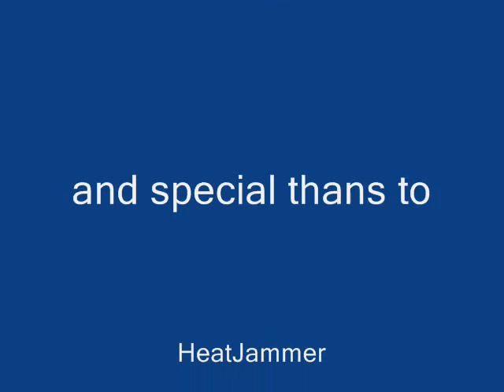The Revenge of a Hermit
Party at Death Teddy's Scania

Music: Breaking Benjamin - The Diary of Jane, Guano Apes - Open Your Eyes

Have FUN xD

More Tags:
More Tags:
msea maplesea aquila tiger scania windia broa bera vietxhue xcoreanzx suuushi criskay silencerx clericzoe zoecherry dk dragon knight 14x 13x 12x 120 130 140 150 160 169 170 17x level up lvl up lvlup hits crog crimson balrog hack hackers crazy hack kaede final story kms 4thjob 4th job shadower paladin crossbowman master bowmaster night lord night load arch mage mushmom zombie mushmom balrog poison mist fire mage ice mage pq ludi new quest jms cms page sniper bowman archer rogue assassin hermit ilbis power strike fire charge ice charge steely steelies cleric priest fight crusader page white knight dk spearman dragon knight rank 1 rank 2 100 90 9x 1xx mryandao yandao xshadowsinx luvrei 2x drop double drop level 200 high level 2xx 19x 18x 190 180 f/p i/l clockboss zakum jakum arms bisha clock boss papulatus pianus big fish gms hacks jms hacks maple story bypass uce holy symbol dragon roar shining ray dragon boss horntail pq king slime doomflounder guild entropik shynobi sunnydelight lapd beta lethe demolisherx tehspearman sleepywood.net gamefaqs japan maplestory body guard a bodyguard b grandpa event GM gamemaster demi vac dem vac item vac new vac die dead summon 1 hit kill instant kill packet editing mapleglobal v.33 hacks hacking new hack exclusive sharks kill anything damage hack gelt chocolate 20 atk pot client side server side Mryandao Maplestory Maplestory Maplestory Maplestory Maplestory Maplestory Maplestory Maplestory Maplestory Maplestory Maplestory Maplestory Maplestory Maplestory Maplestory Maplestory Maplestory Maplestory Maplestory Maplestory Maplestory Maplestory Maplestory Maplestory Maplestory Maplestory Maplestory Maplestory Maplestory Maplestory Maplestory Maplestory Maplestory Maplestory Maplestory Maplestory Maplestory Maplestory Maplestory Maplestory Maplestory Maplestory Maplestory Maplestory Maplestory Maplestory Maplestory Maplestory Maplestory Maplestory Maplestory Maplestory Maplestory Maplestory Maplestory Maplestory Maplestory Maplestory Maplestory Maplestory Maplestory Maplestory Maplestory Maplestory Maplestory Maplestory Maplestory Maplestory Maplestory Maplestory Maplestory
Maplestory Maplestory Maplestory Maplestory Maplestory Maplestory Maplestory Maplestory Maplestory Maplestory Maplestory Maplestory